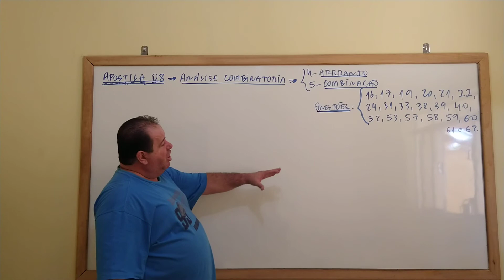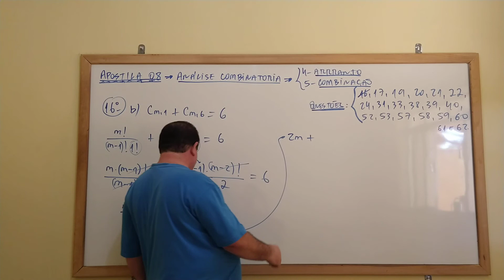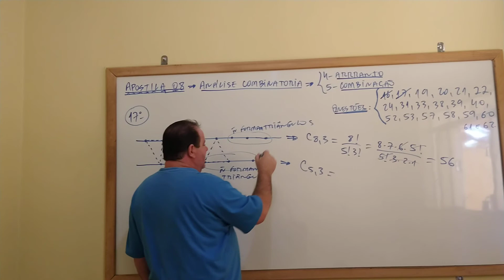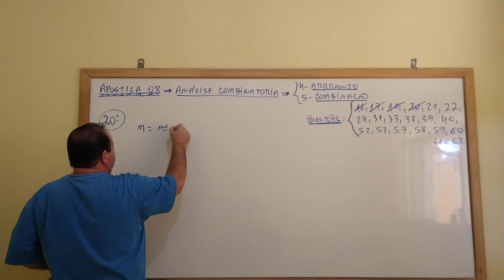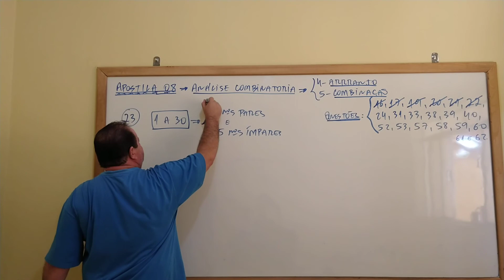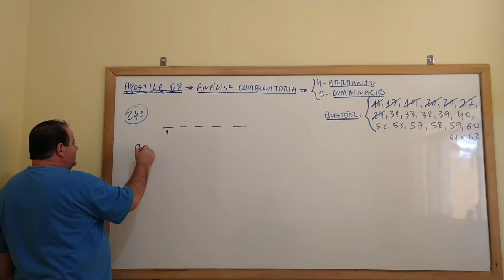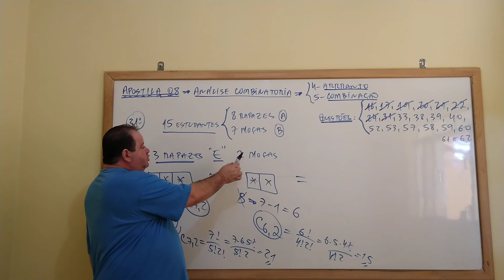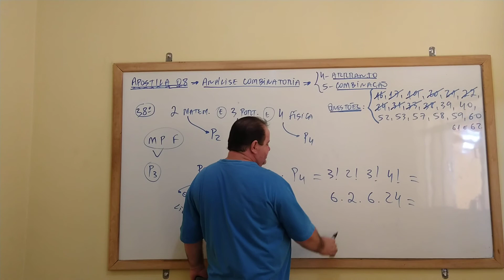Apostila 08 - Análise Combinatória - 4- Arranjo e 5- Combinação - Questões - Vídeo 03